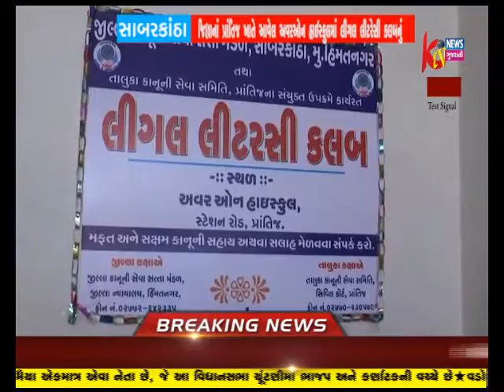PRANTIJ KHATE AAVEL OUR OWN HIGHSCHOOL NU LEGEL LITERACY CLUB KHULLU MUKVAMA AAVYU